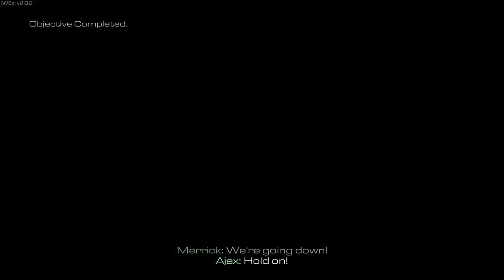ONE OF THE BEST MISSION IN CALL OF DUTY SERIES🔥